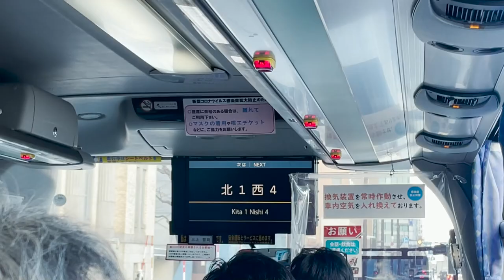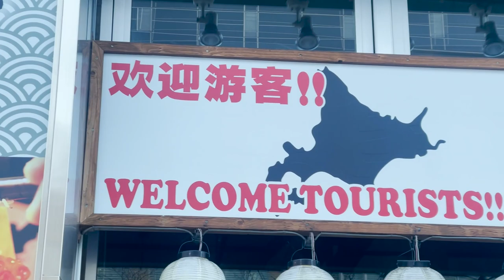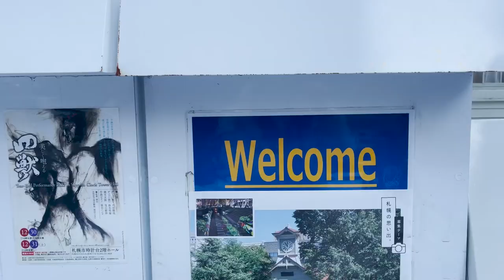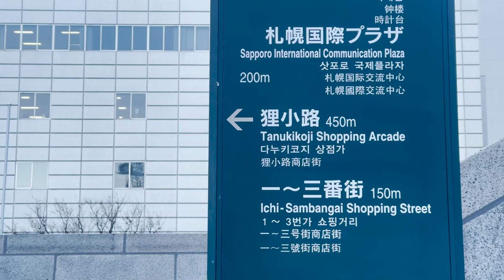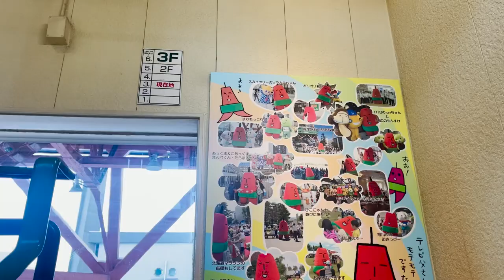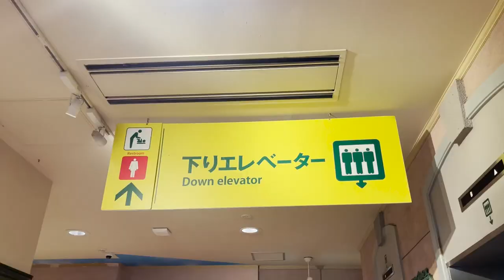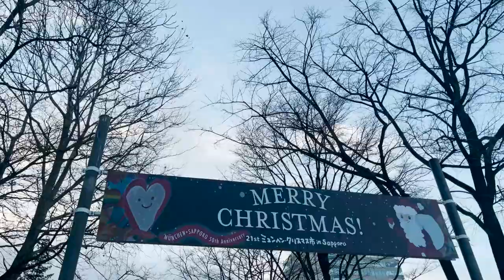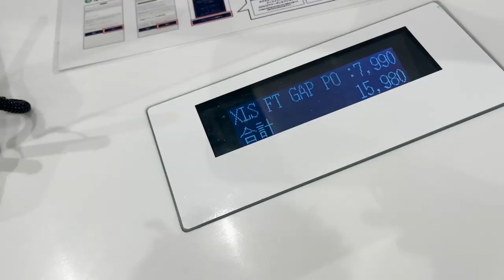LET'S GO AROUND SAPPORO + CLOCK and TV TOWER + SHOPPING 🇯🇵 | JOYCE YABUT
I'm taking you guys to my Japan travel Series - VLOG 6 PART 2: Let's go around Sapporo 🇯🇵!

BGM
🎈Song : Daystar - Glimmering /